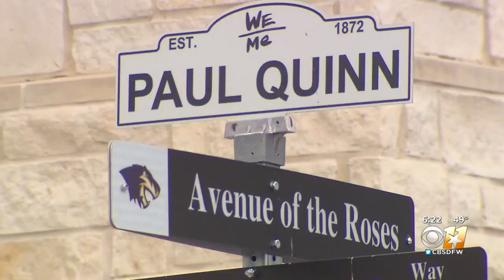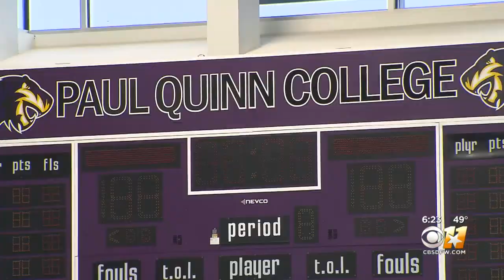Paul Quinn College Holding Court With One Of The Most Unique Gyms In College Basketball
As Paul Quinn College embarks on its 150th anniversary, leaders there are reflecting on the teamwork it took to create one of the most unique courts in college basketball.